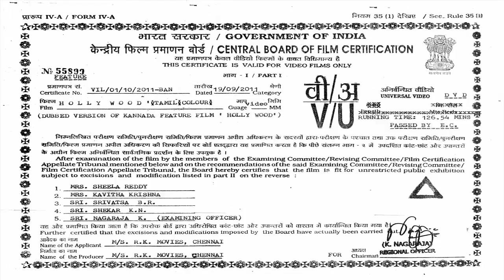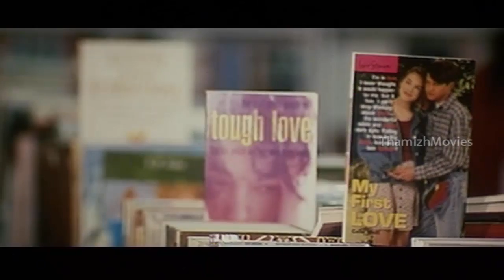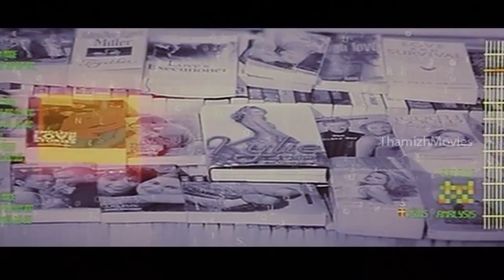"Hollywood" Tamil Full Movie | HD - Upendra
Tamil Cinema Hollywood is a dubbed version from original Kannada film Hollywood.

Upendra plays a lovelorn nerd Surendra who can do anything to get Manisha (Felicity Mason) to love him. Desperate to impress her and unable to do so himself, he seeks the help of his maverick scientist professor (Ananth Nag). The professor comes up with a clone of Surendra who will do the bit of impressing Manisha, and once the task is accomplished, the real Surendra will take over.
However, things go berserk after the professor gives Surendra's clone - an android robot - the ability to think and act like humans. He bestows the clone named US 47 with human discretion and human emotion. The idea of the clone backfires when US 47 starts using his discretion and falls in love with Manisha. Using his robotic strength and human intelligence, and of course the help of a lab monkey (Seenu), US 47 proves to be a formidable enemy to Surendra over Manisha. Now the mad professor, Surendra, his twin brother Upendra and Manisha need to get together to solve the problem.

Starring :  Upendra, Felicity Mason, Ananth Nag
Directed by : Dinesh Babu